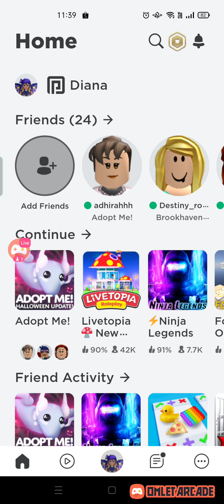ROBLOX bersama anak untuk yang baru nak main....seronok!!